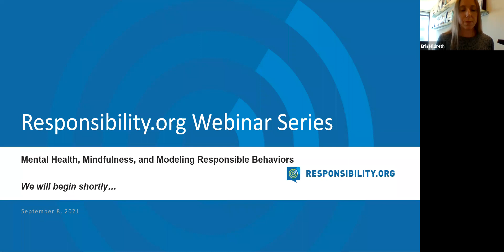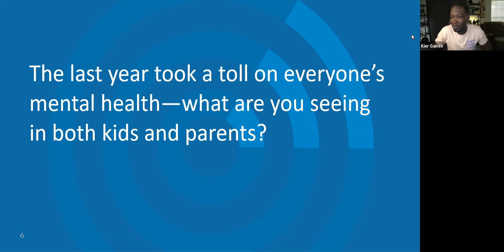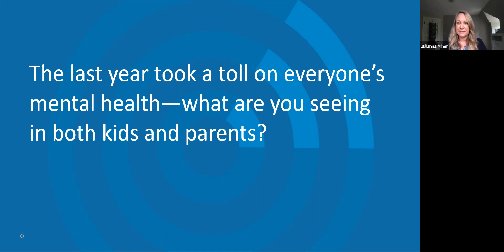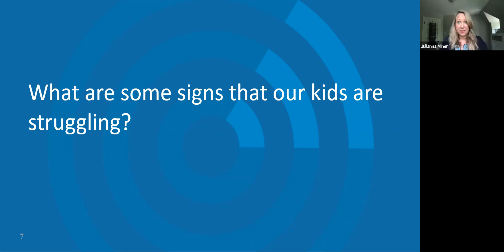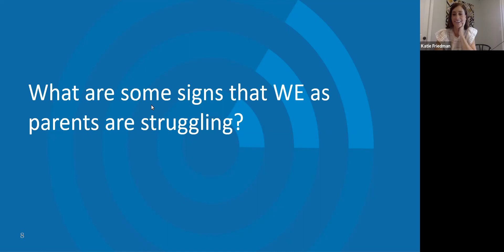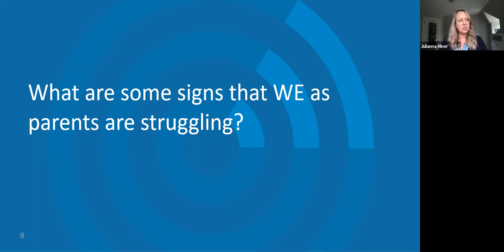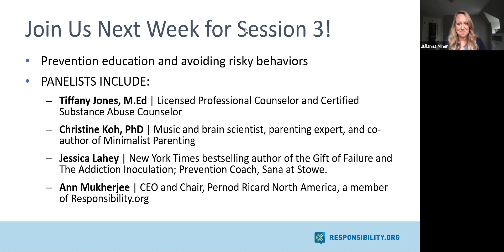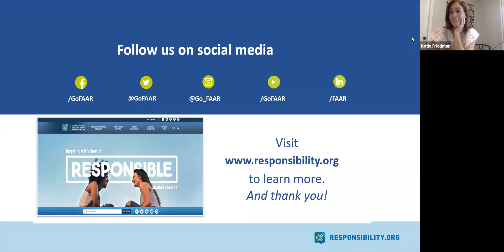Back-to-School Webinar Series: Session #2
In this second session of our three-part webinar series, we discussed mental health and mindfulness for all members of the family. We also addressed how modeling responsible behaviors—such as making healthy choices, embracing self-care techniques and setting boundaries—is an essential lesson that all parents can demonstrate to their kids.

MODERATOR: Julianna Miner | Parent, Influencer, and Author of Raising a Screen Smart Kid: Embrace the Good and Avoid the Bad in the Digital Age

SESSION 2 | September 8, 2021 | 12:30PM—1:15PM ET: Mental health, mindfulness and modeling responsible behavior

PANEL:
o Dr. Mary Alvord, Psychologist, Founder, Resilience Across Borders, and co-author Conquer Negative Thinking for Teens
o Dr. Katie Friedman, Pediatric ER Physician, Foreverfreckled.com, Responsibility.org National Advisory Board
o Kier Gaines, Therapist, Mental Health Advocate, Internet Personality